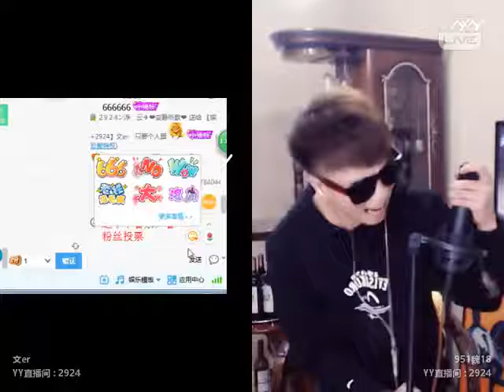YY 神曲 魏18 -《文儿老大》（Artists・Sing・Music・Dance・Instrument・Talent Shows・DJ・KPOP・Remix・LIVE).mp4